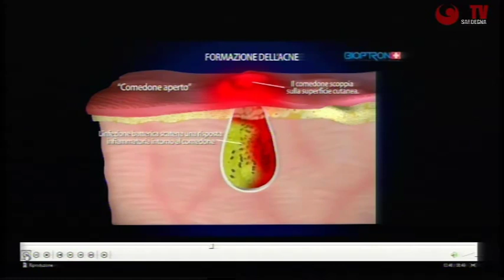Testimonianze Bioptron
Testimonianze Bioptron , Al Pad.i di A Chent'Annos, alla 67° Fiera Campionaria della Sardegna

servizio a cura di SardegnaTV